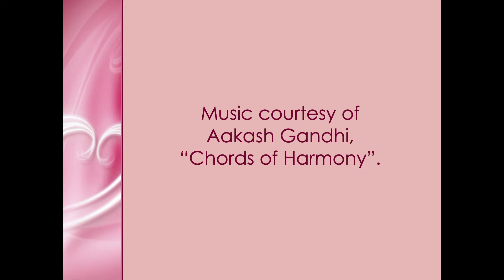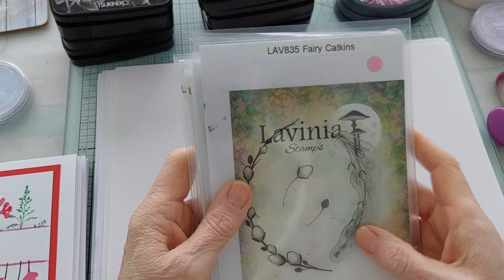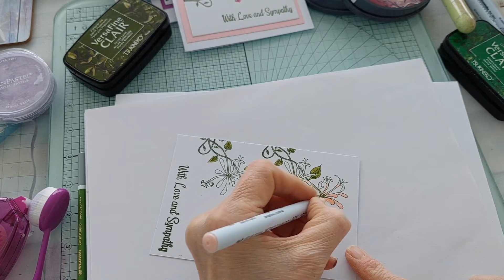"Sympathy Cards" Video Tutorial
Del Bello’s Designs is the largest US-authorized retailer of Lavinia Stamps, Sweet Poppy Stencils, Card-io, Nellie’s Choice and so much more!  A full array of complementing craft supplies is available See below for supplies used.  Thanks!

Yellow Cardstock, cut to 4.25" x 6.25" for to mat card panel
White Cardstock, measured to 5"  x 7" once scored and folded

Red Stickles by Ranger

Pastel Pencils

PanPastel in lilac